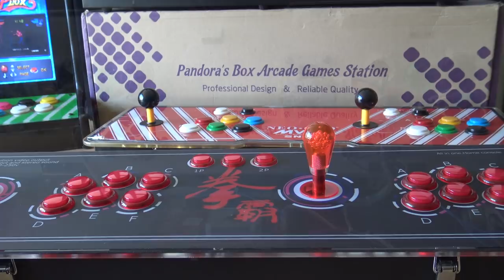Before Upgrading your Pandora's Box or Key ? You need to know this !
Pandora's Box 4 / 5 / 6 / 6S / 5S Plug n Play / Arcade / Neo Geo / Mame / Fight Stick / Multi Game Console / Retro / TV Game Box

Pandora's Box 6 *6 button Ediion* Duo Arcade Stick.

Pandora's Box 6 *8 button Ediion* Duo Arcade Stick.

Pandora's Box 6 Upgrade Kit:

Spread the Wicked Message around the internet.
And stay strong, stay positive and be WICKED !!